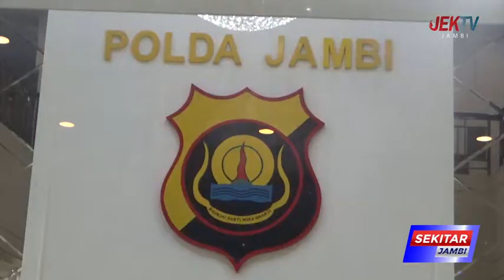10 JAM PERIKSA KELUARGA, PENYIDIK MABES DALAMI DUGAAN PEMBUNUHAN BERENCANA